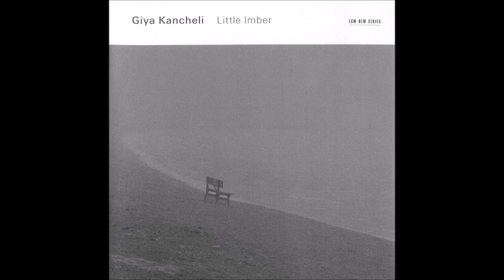Giya Kancheli - Amao Omi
Composer Giya Kancheli is the most important Georgian composer of the past 50 years, and one of the most significant international composers of the past century. He is noted for the strong dramatic structure of his ambitious orchestral works, many of which contain deeply spiritual themes. His richly textured music is imbued with influences from Georgian folk music, American jazz, and twentieth-century Russian composers, with musical phrasings that alternate between sparse and climactic. Along with other Soviet-era composers such as Arvo Part, Erkki-Sven Tuur, Alfred Schnittke, and Sophia Gubaidulina, Kancheli was determined to dramatize the oppression endured by artists under Soviet rule, while finding solace and strength in spirituality.

Kancheli was born on August 10, 1935, in Tbilisi, Georgia. Originally intending to study geology at Tbilisi University, he switched to music instead, attending Tbilisi Conservatory from 1959-63 and receiving a state stipend for his academic accomplishments. In 1962 he won a prize at the All-Union Young Composers Competition, but alienated many potential supporters and angered many Soviet politicos with his acknowledged love of American jazz. Because of this, his Concerto for Orchestra received harsh criticism. He joined the Tbilisi Conservatory faculty in 1970, and was named musical director for the city’s Rustaveli Theatre the following year. His 20-year tenure at Rustaveli infused theatrical elements into many of his subsequent compositions, including his opera Music for the Living, which he wrote with Rustaveli director Robert Sturua.

With the breakup of the Soviet Union in the late 1980s and early 1990s, Georgia was plunged into a violent rebellion against Moscow. The strife convinced Kancheli to emigrate to Germany in 1991 (some sources say 1992). He later relocated to Antwerp, Belgium. After emigrating, his works became known internationally, and he has since been recognized as one of the most important composers of the twentieth and early twenty-first centuries.